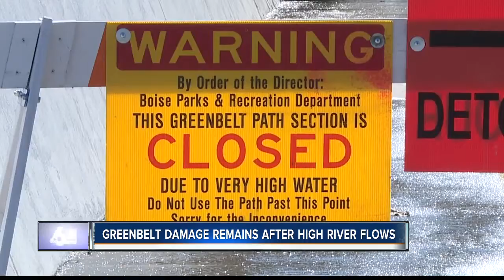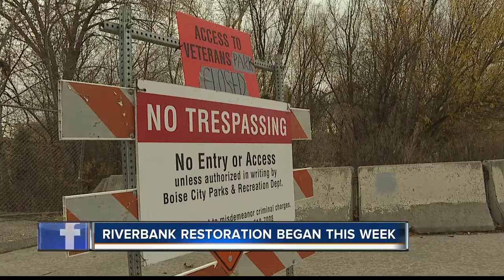Crews begin greenbelt riverbank restoration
We're heading into winter, but work continues on sections of the Boise River Greenbelt that were damaged back in the spring.